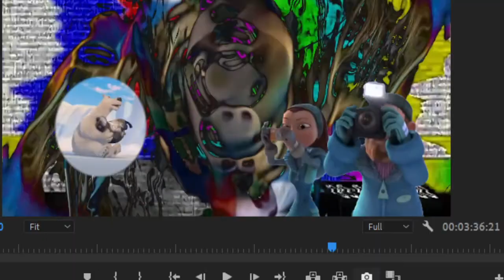icicle-impaled blizzard-brained tetrapenguin amalgamate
Round 4 vs mettaton zero
you're getting ALL THREE TITLES as ONE TITLE
talk about an amalgamate!
this was a fun one to make